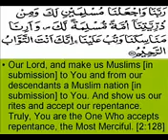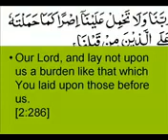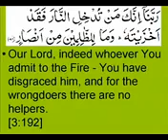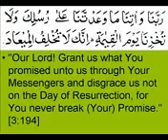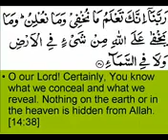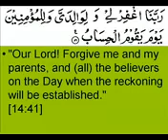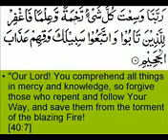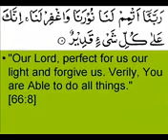কোরানুল কারীমে বর্ণিত গুরুত্বপূর্ণ কিছু দোয়া।।